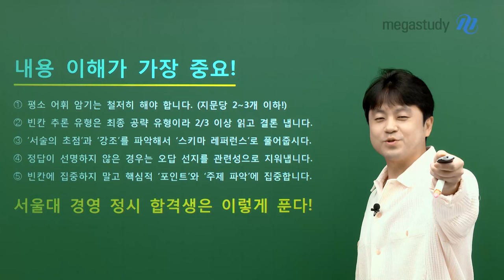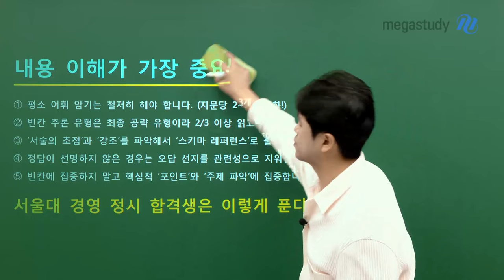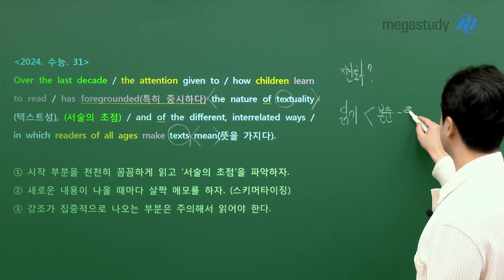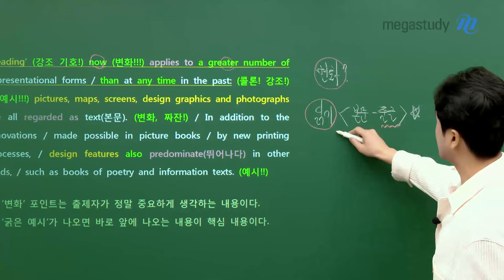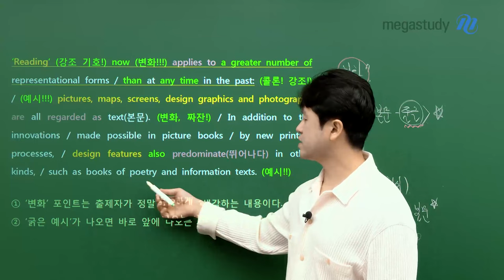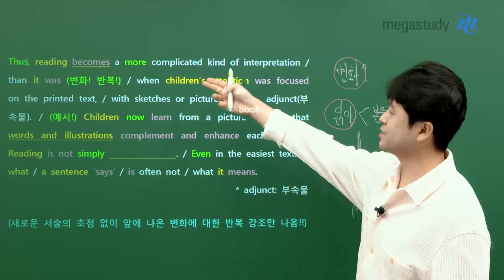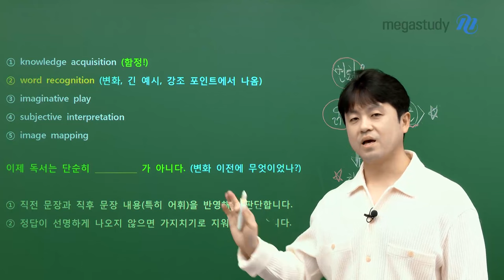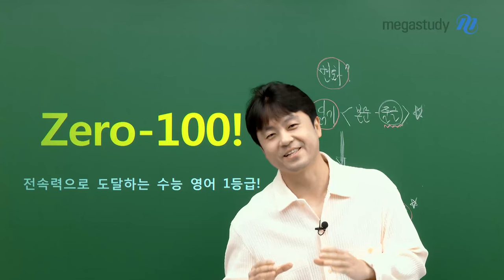[메가스터디] 영어 곽동령쌤 - 누구나 따라 할 수 있는 쉽고 빠른 빈칸추론 풀이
곽동령 선생님이 알려주는
극상위권은 이렇게 푼다! 1편 - 빈칸 추론편

빈칸은 무조건 어렵다?
이건 훈련된 고정관념일 뿐!

사실! 수능 영어에 어려운 '지문'은 있어도, 어려운'유형'은 없답니다.

그러니 빈칸 추론 유형도 역시나
"oo oo"가 가장 중요!!!

'어려운 유형'이라고 생각하고 두려워하지 말고,
빈칸 추론 유형을 접근하는 기본적인 방법을 차근차근 배워보세요!